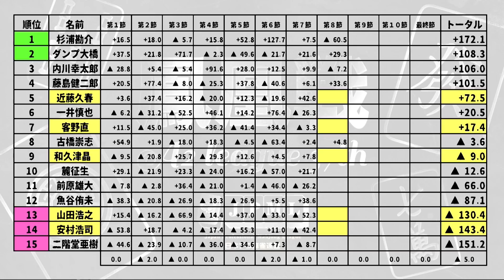【麻雀】第37期鳳凰位戦A2リーグ第８節B卓１回戦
和久津晶vs近藤久春vs山田浩之vs客野直vs安村浩司
実況：小笠原奈央
解説：一井慎也
ルール：日本プロ麻雀連盟公式ルール